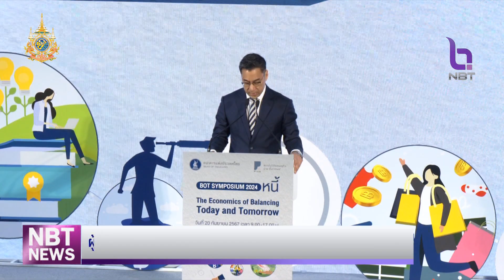ผู้ว่าฯธปท. ย้ำลดดอกเบี้ยไม่ได้ทำให้ภาระหนี้ทุกคนลดลง ข่าวค่ำ วันที่ 20 กันยายน 2567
การแก้ไขปัญหาหนี้ครัวเรือนกลุ่มเปราะบาง / ผู้ว่าการธนาคารแห่งประเทศไทย ย้ำ ต้องปรับโครงสร้างหนี้มากกว่าลดดอกเบี้ย  และการปรับดอกเบี้ยต้องพิจารณาตามแนวโน้มเศรษฐกิจ-อัตราเงินเฟ้อ-และเสถียรภาพการเงิน เป็นหลัก